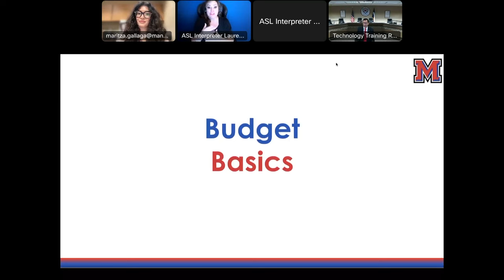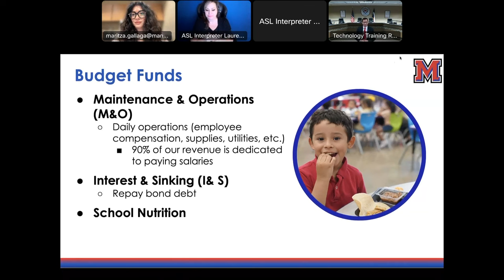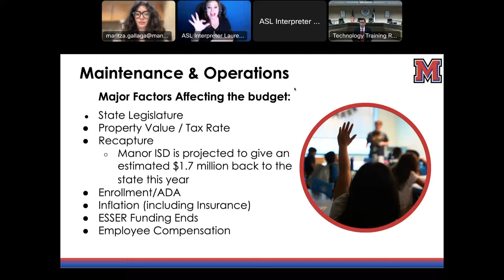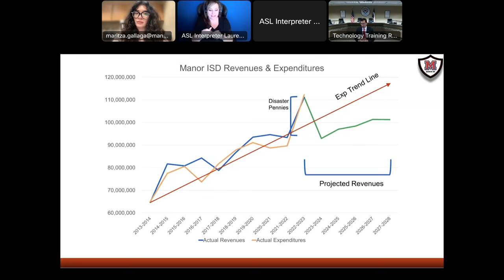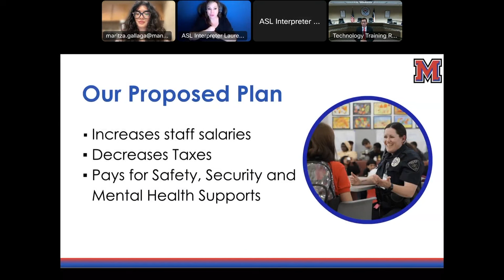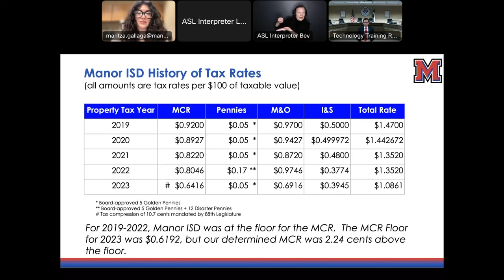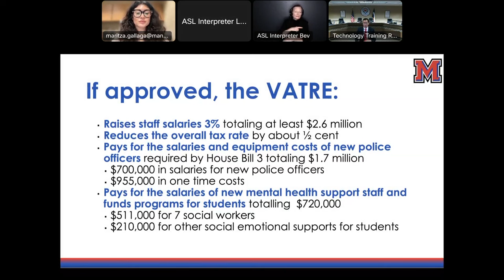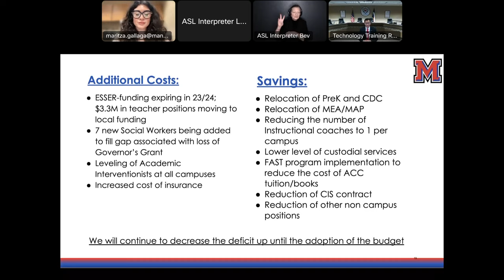Manor ISD Virtual Budget Informational Session 2024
Tune into our Budget Informational Session to Learn More About:
📑Budget process
📊Challenges & considerations
💭And have the opportunity to have questions answered